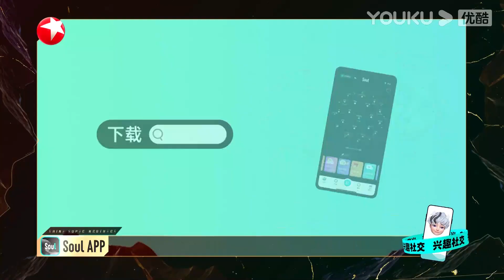【EP09抢先看】张卫健只身一人冲进制毒现场，完成使命维保国家安全！ | 追光吧2 | 金星x徐志贤xNichkhun尼坤xDimash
| 追光吧！2 | 金星xNichkhun尼坤x宋雨琦x金晨x吴建豪x张卫健x吴镇宇xDimash

【追光吧！2】《追光吧！2》打破年龄壁垒和流量界限，集结21位不同年龄、不同风格的偶像哥哥同台竞技，展现唱跳功力，绽放男性魅力。